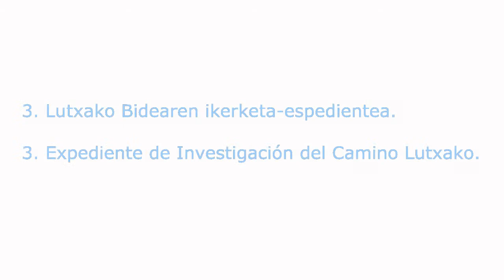Zallako Udala (2013.09.04) 3/13 Udalbatza Ohiko Bilkura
3.- Lutxako Bidearen ikerketa-espedientea.
3.- Expediente de Investigación del Camino Lutxako.